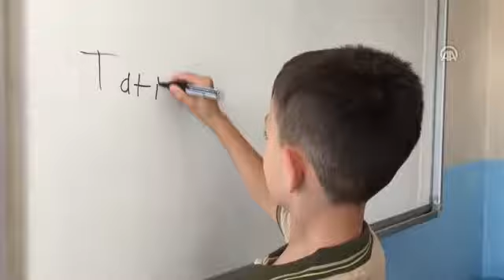Yeni eğitim öğretim yılı başladı